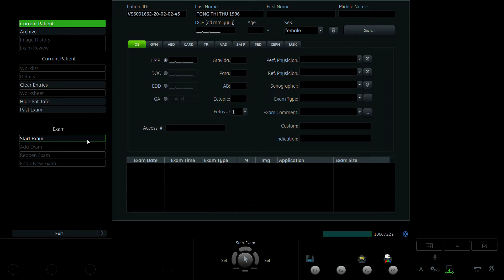TỐNG THỊ THU